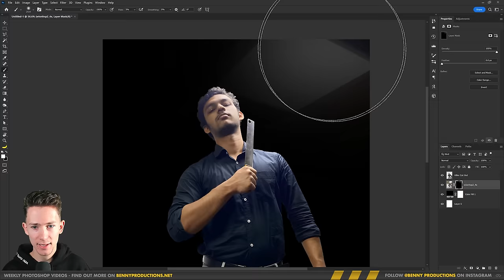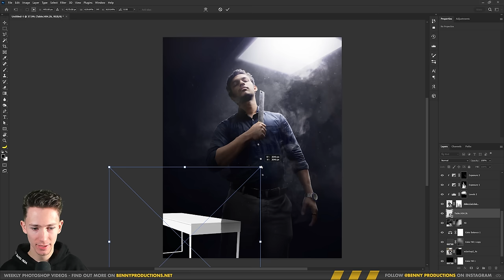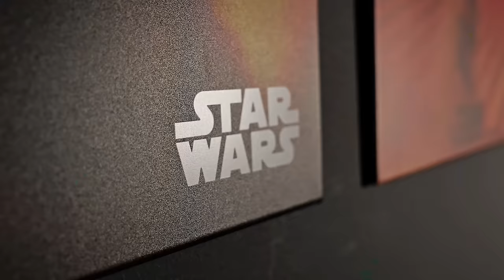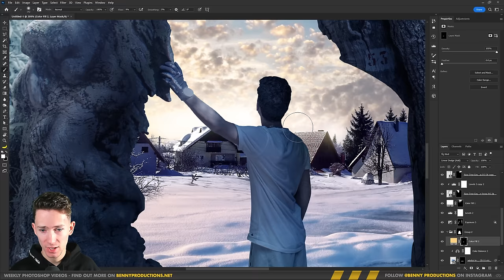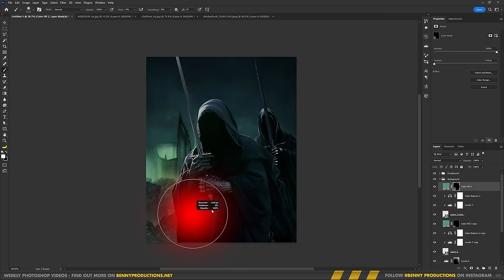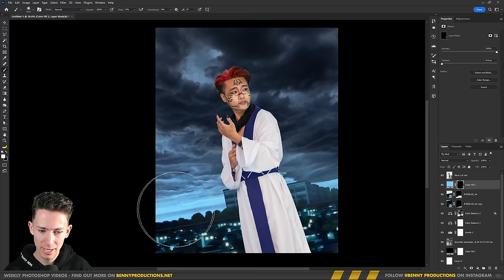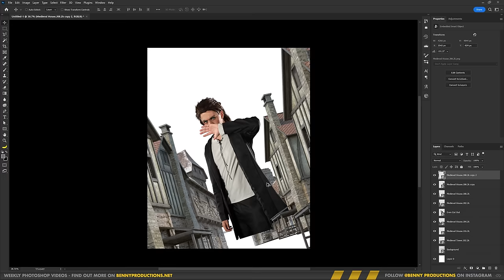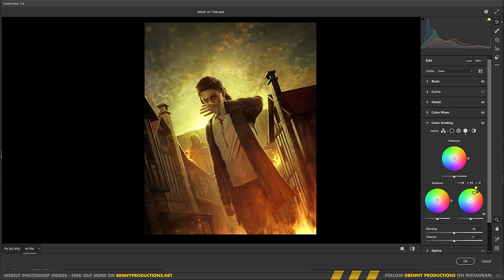Photoshopping Photos From My Subscribers! | S2E1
I'm using Photoshop to give these images some spice, and turn them into cool looking edits! Today we've got some creepy stuff, some cool stuff and some magical stuff. Usually I do 3 images per video, but since it's christmas, why not gift you guys two extra?

Keyboard and mouse:
►Logitech G502

Webcam/Camera:
►Logitech Brio
►Panasonic S5

Chapters:
Intro: (0:00)
Photo 1: (0:20)
Photo 2: (7:24)
Photo 3: (11:57)
photo 4: (15:40)
photo 5: (19:05)
Outro: (22:35)